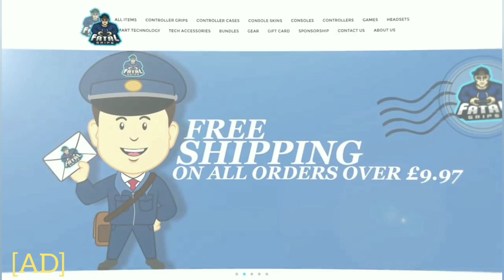"Blood In The Water" | Fortnite Edit w/ Haydstar 204